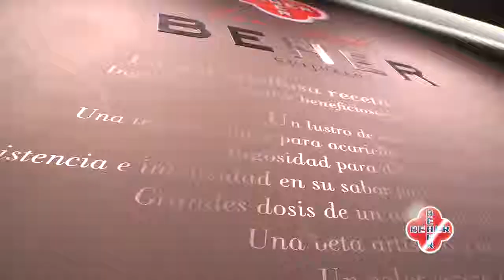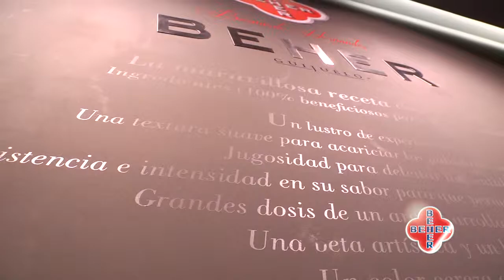INAUGURACIÓN TIENDA BEHER Fuencarral HDV. Vídeo de Lemonrec.com